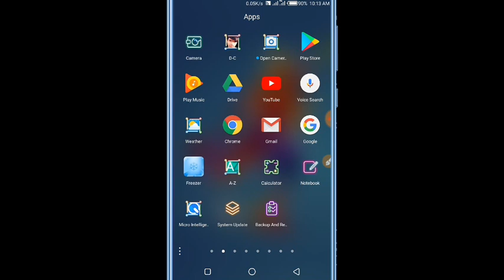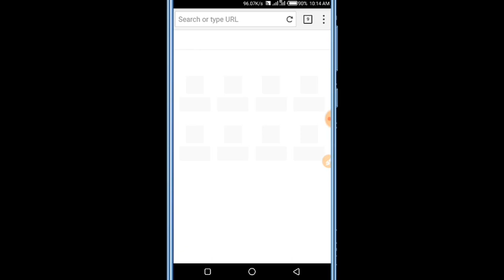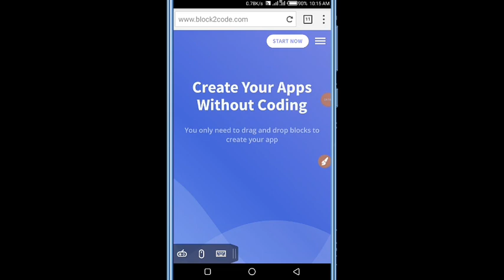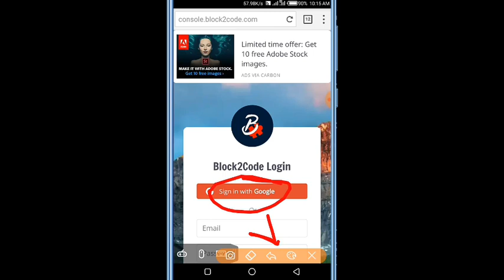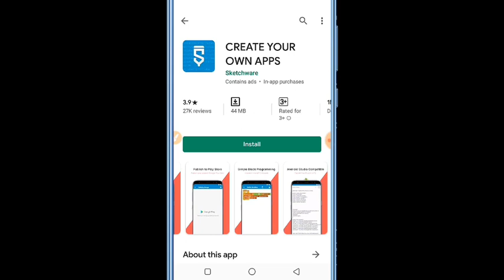Android Apps Development that Website And Browser Your Need it / Android Apps Create / Android Apps